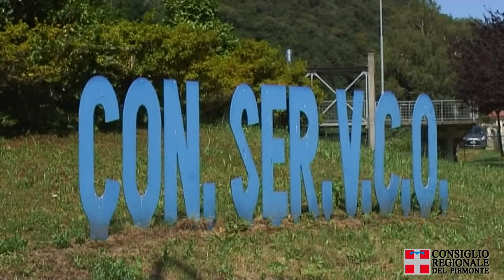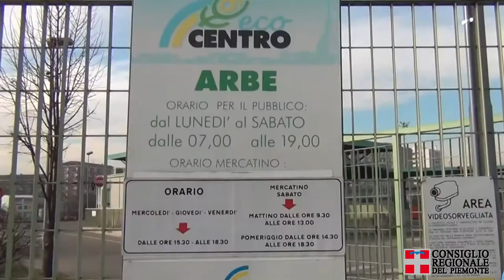Nuova legge sui rifiuti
Per l’organizzazione del servizio di gestione integrata dei rifiuti urbani è individuato un unico ambito territoriale ottimale regionale, articolato in sub ambiti di area vasta.